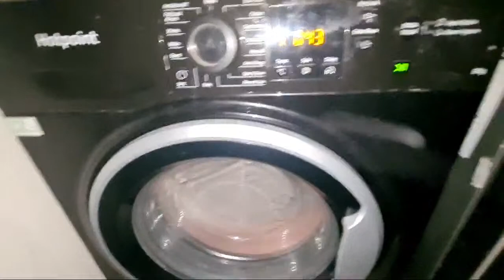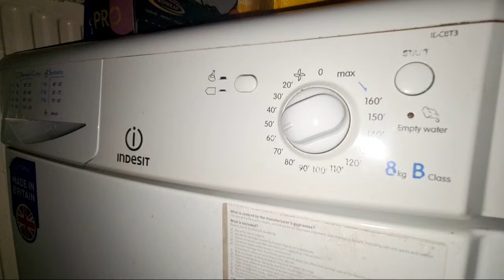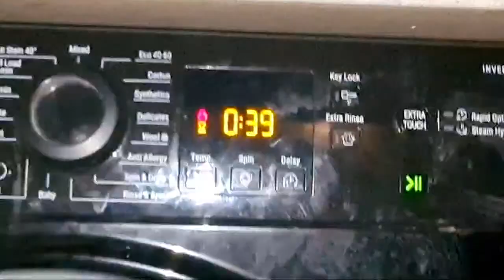Highlight 51:49 – 56:49 from Laundry In Full Swing